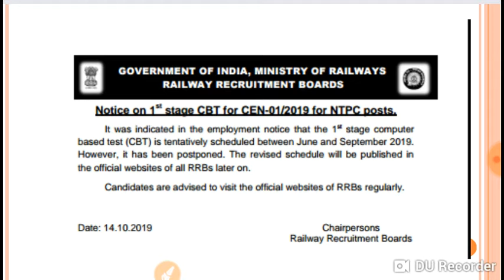RRB NTPC EXAM VACANCIES LATEST UPDATE | FURTHER DELAY| आगे क्या करे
RRBNTPCEXAMVACANCIES

Static Gk trick play list:Gk Hindi | indian geography | Best gk trick |